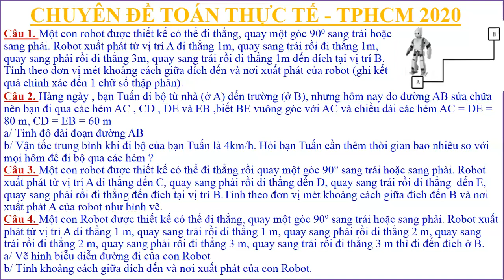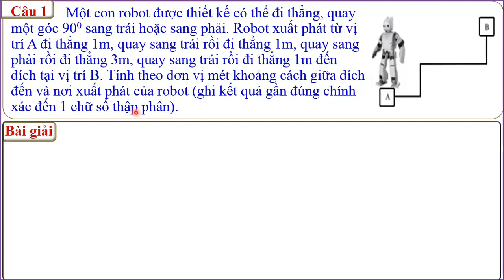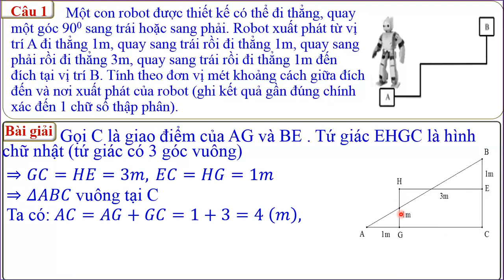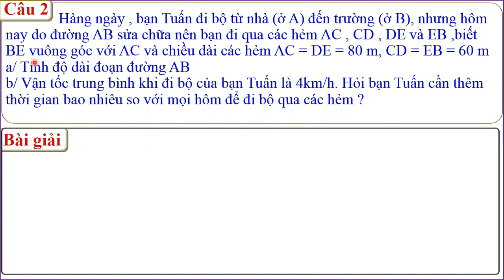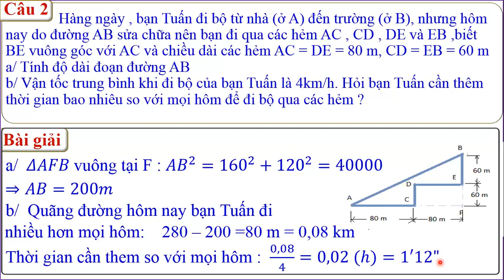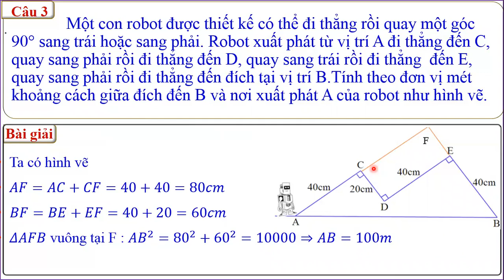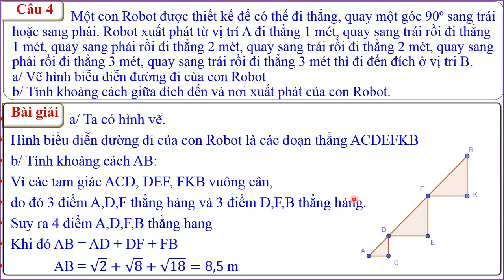Lớp 9. Toán Thực Tế - Hình Học (Buổi 3)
Toán Lớp 9 || Chuyên Đề Toán Thực Tế Hình Học 9 [Buổi 3]
Trong video này Luyenthibinhchau sẽ hướng dẫn các em vận dụng giải các bài toán thực thế.
Trong phần 1 của video này cô có các video gửi đến các em về toán thực tế liên quan nội dung hình học.
phần3:
phần 4:
LUYỆN THI BÌNH CHÂU
Danh mục
Giáo dục